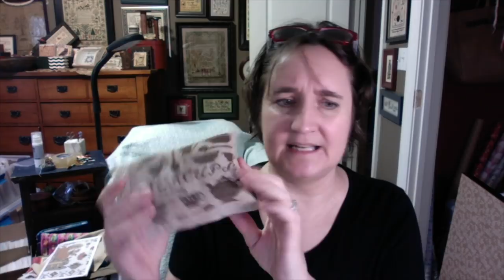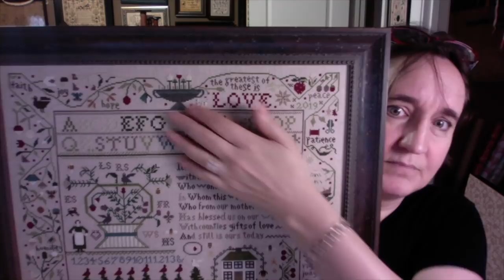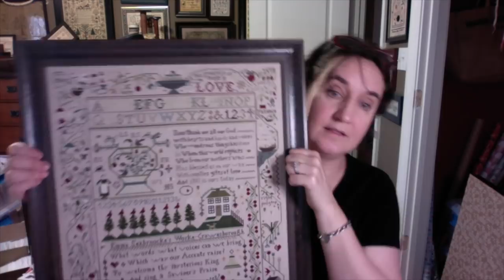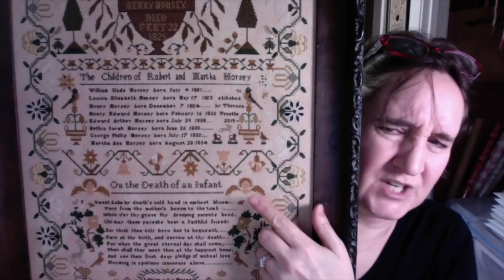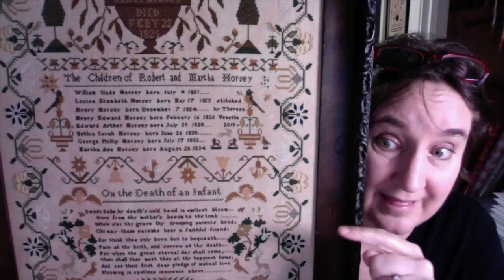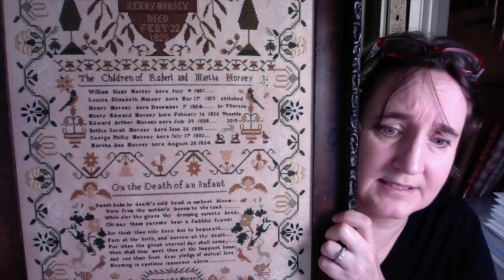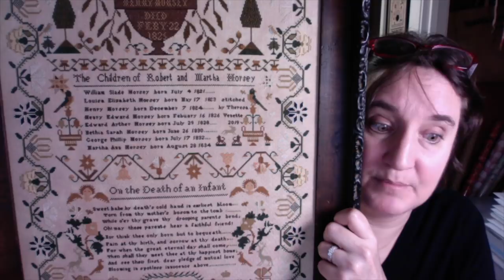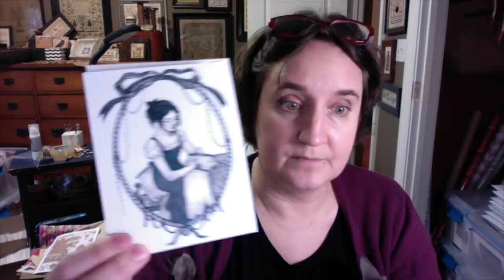Quicky StitchyTube 2: And Reveal!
I'm so tired. So, so tired. BUT! I am almost ready for market, and oh, do I have good things for you guys. You get to see four of my five market releases in this video, hear about what my plans are for the next two weeks, listen to a silly sandwich story, catch a glimpse of Zero and his feet, and play catch-up with what I've been up to.

Oh, and hey, if you see a bunch of thumbs downs...I consider them to be super thumbs ups these days, so if you want to give me a super thumbs up, you have options. :D